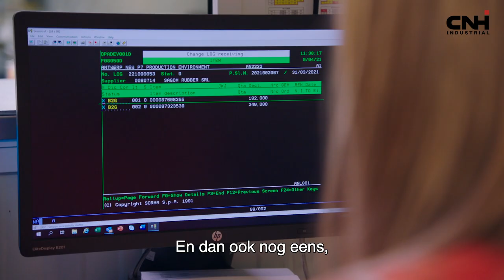CNH Industrial - Antwerpen